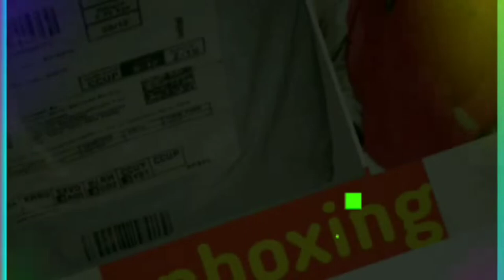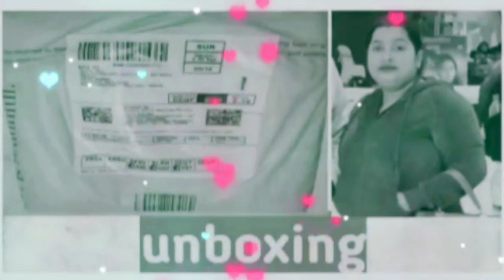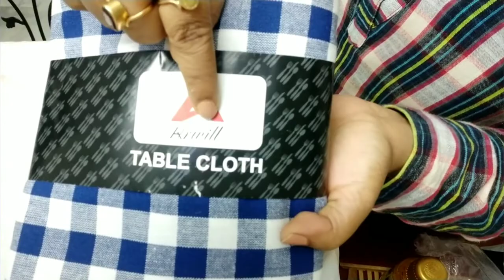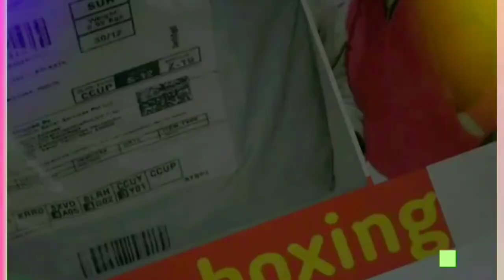dinning table cover#coton#amita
i purchased this table cover and i am very happy for this . this is 100% coton and size is really good because i ordered for 4 sitter but it will fit with 6 sitter table very nicely . i already wash it but after wash its really good colour also same as before. hand wash is more nice than machine wash . u can use it regularly . i like both prints also . i puchased it from Amazon and i am happy also. u can download Amazon app from play store .
13/1/2020